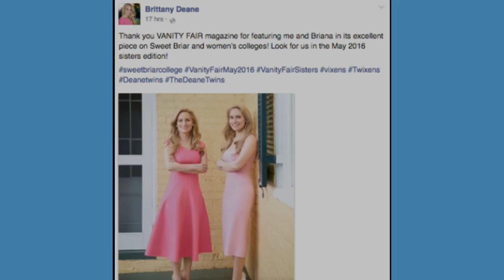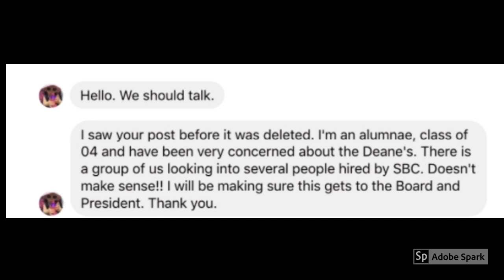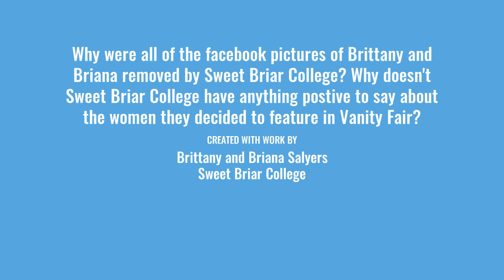Were Brittany and Briana Salyers Fired From Sweet Briar College?| The Salyers Twins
Sweet Briar College has been asked directly if these women were fired. They refuse to comment. They just say these women no longer work for the school and no longer represent Sweet Briar College. If they weren't fired, I don't see why Sweet Briar College wouldn't say so.